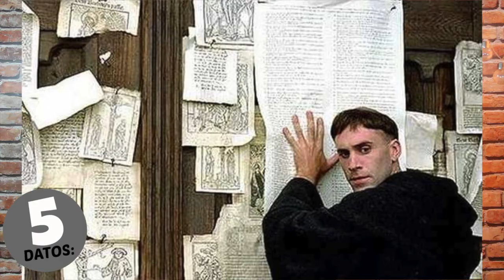10 Datos sobre: Martín Lutero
Disfruta de nuestro nuevo bloque titulado: 10 Datos. donde conoceremos y aprenderemos de los personajes de la Biblia, Dios y la historia en poco tiempo.

Tema de hoy 10 Datos de Martin Lutero

Martín Lutero, nacido como Martin Luder, después cambiado a Martin Luther, como es conocido en alemán (Eisleben, Alemania, 10 de noviembre de 1483-ibídem, 18 de febrero de 1546), fue un teólogo y fraile católico agustino que comenzó e impulsó la reforma religiosa en Alemania, y en cuyas enseñanzas se inspiró la Reforma Protestante y la doctrina teológica y cultural denominada luteranismo.

Lutero se caracterizó por exhortar a que la Iglesia cristiana regresara a las enseñanzas originales de la Biblia, impulsando con ello una reestructuración de las iglesias cristianas en Europa. La reacción de la Iglesia católica ante la reforma protestante fue la Contrarreforma. Sus contribuciones a la civilización occidental se llegan a considerar más allá del ámbito religioso, ya que sus traducciones de la Biblia ayudaron a desarrollar una versión estándar de la lengua alemana y se convirtieron en un modelo en el arte de la traducción. Su matrimonio con Catalina de Bora el 13 de junio de 1525 inició un movimiento de apoyo al matrimonio sacerdotal dentro de muchas corrientes cristianas.